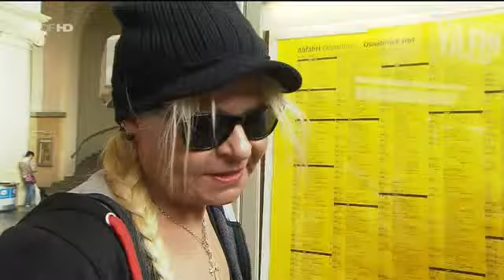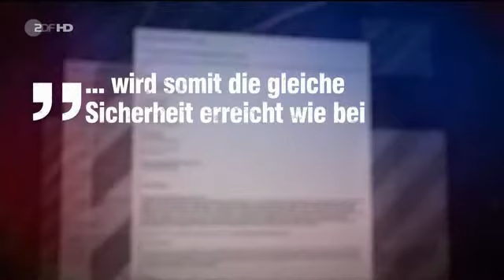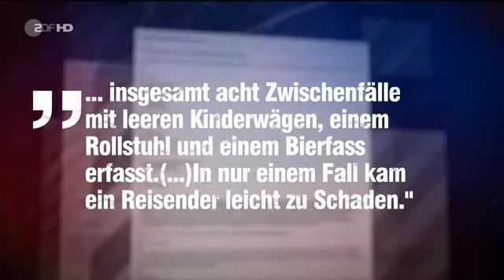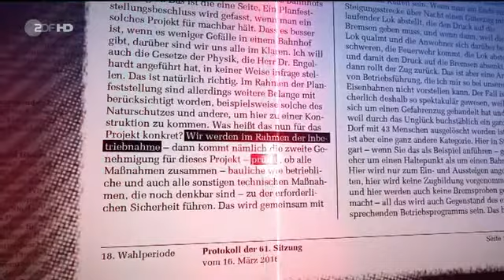Vom Zug überrollt (ZDF Frontal 21 24.5.16)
Das Problem ist auf der Straße noch gravierender. Durch den explosionsartigen Schwerlastverkehr in Großstädten werden die Fahrbahnen stärker mitgenommen. So kann man hier in Moabit nur wenige Monate nach Sanierung von Baustellen schon wieder Fahrbahnabsenkungen beobachten die für Kinderwagen aber vor allem Rollstühle zu einem echten Problem werden.
Mir wäre beim Rollstuhlschieben beinahe das gleiche passiert.